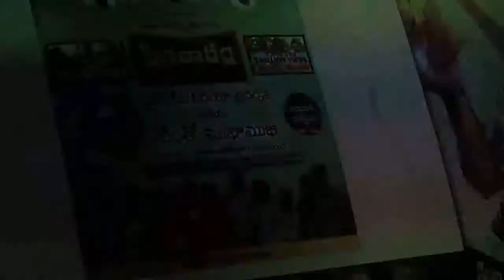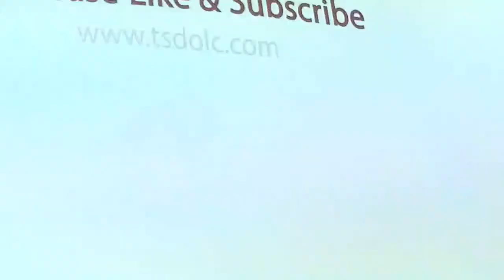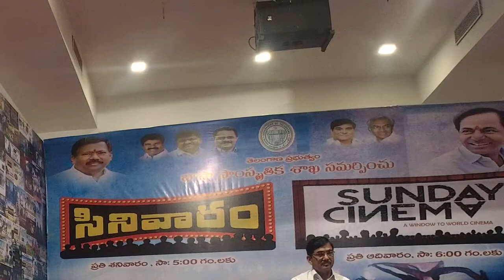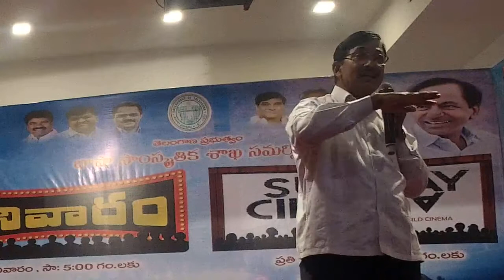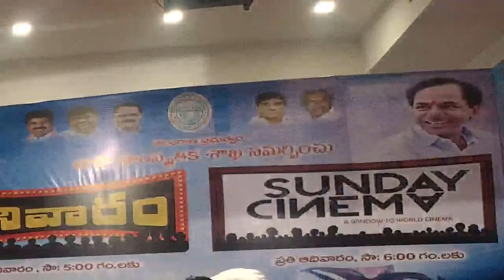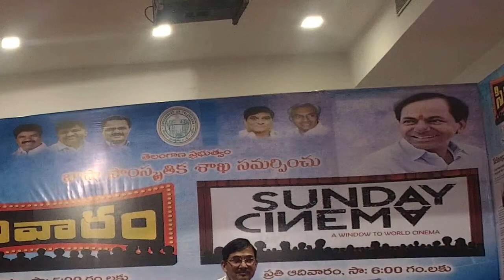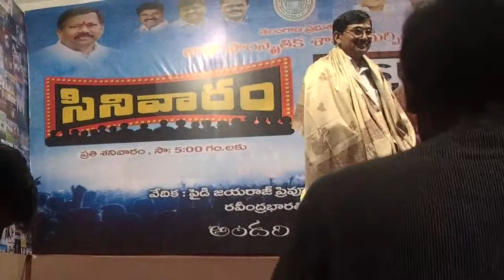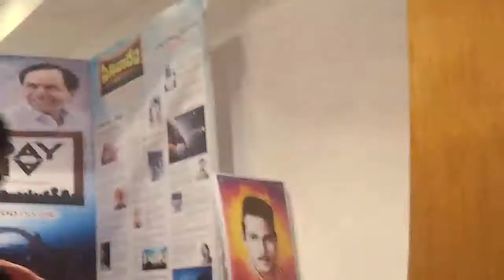Talk @CINIVARAM // Katta Shekar Reddy